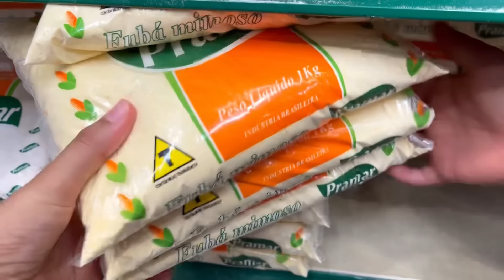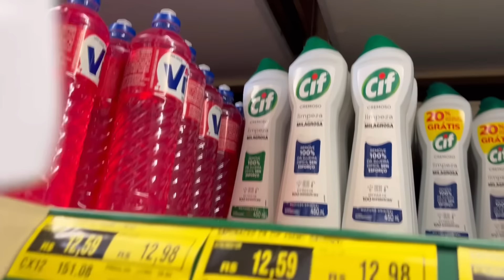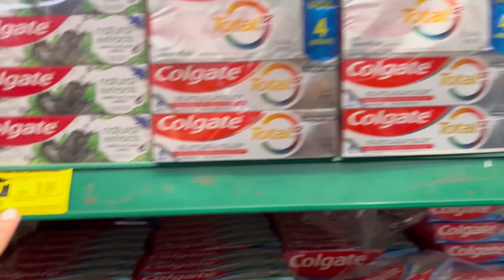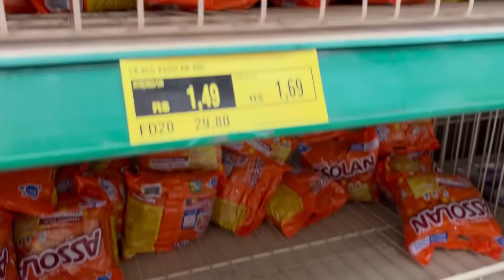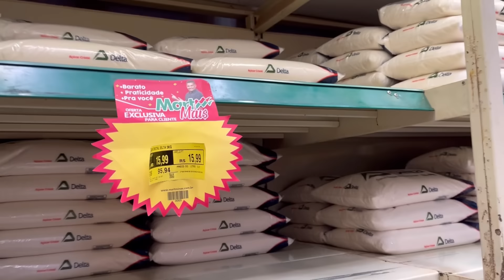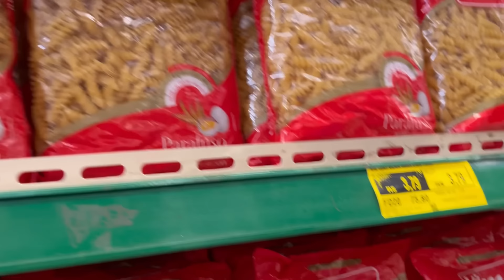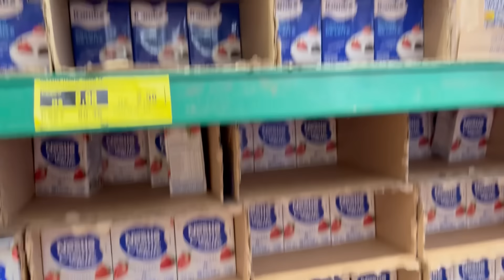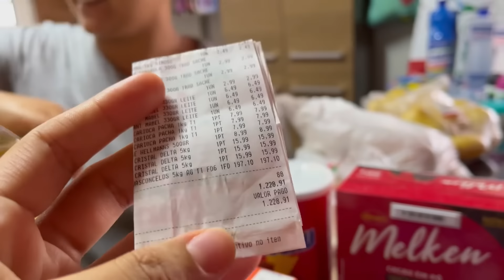NOSSA PRIMEIRA COMPRA DO ANO NO ATACADÃO|ITUIUTABA MG-COMPRAMOS O NECESSÁRIO+ VALOR TOTAL!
🌸Onde existe simplicidade
Existe felicidade!

•A união faz a força! ⁠Ao invés de sonhar com o sucesso, vamos trabalhar juntos e conquistar! ❤️🙏🏼

Vocês fazem a diferença em nossa vida 🥰🙏🏼
Bjs 😚

Rua: Coronel Manuel Vilela Andrade
Bairro: Maria Vilela
N°: 1337
Cep: 38301064
Ituiutaba MG
•Aline Batista da Silva

🎶Compositor das músicas que usamos: Viola/ Miguel Luiz